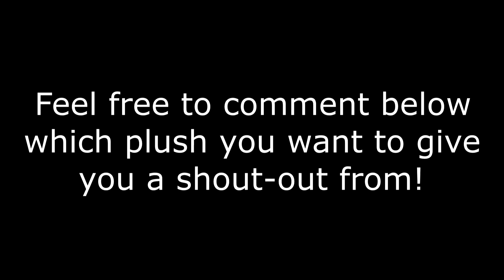ATV BTS: Erza's Shoutout to DJ Curtis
Hello everyone, I'm doing a special interaction with random fans of my choosing by letting you choose whichever plush Hero or Villian to give you a shout-out as a thank you.